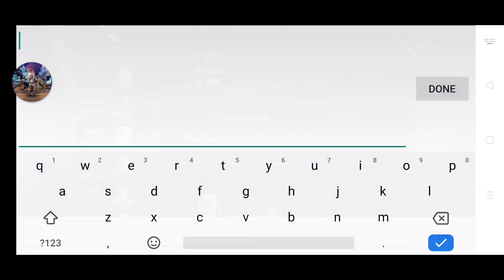POOL VS LOOP!!! - empire strikes - Goddess: Primal Chaos - Sea Server - GPC